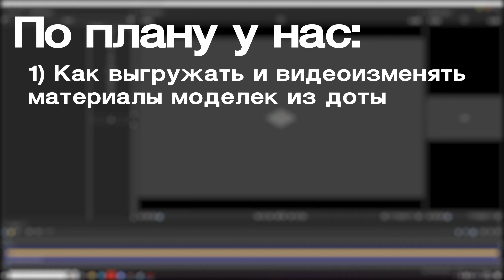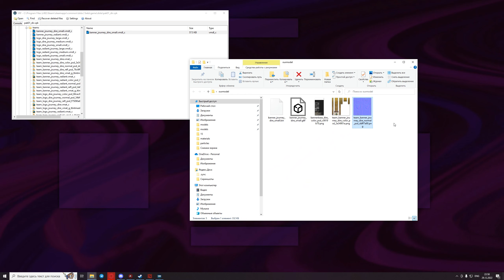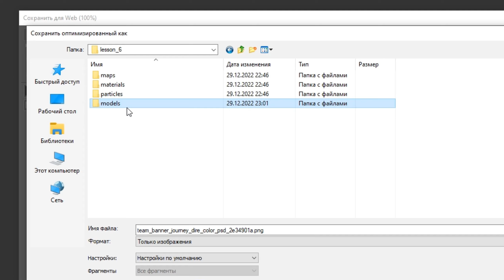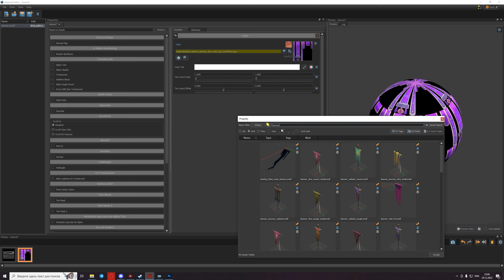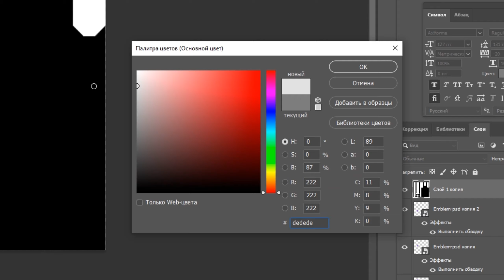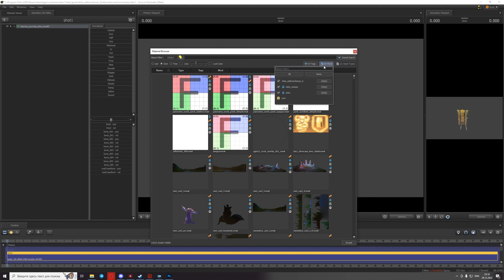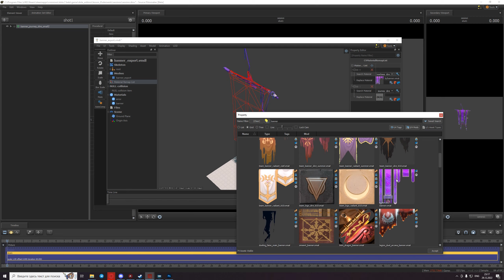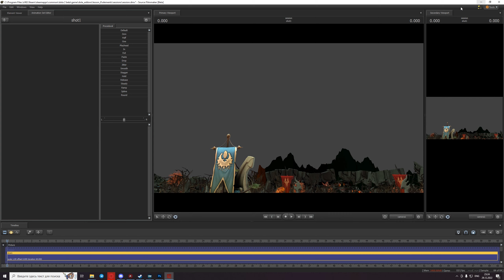Материал ≠ текстурка — [Dota2 Source Filmmaker обучающий курс]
Добро пожаловать на курсы по Source Filmmaker. В нем мы постарались передать все знания об этой программе что скопили за годы опыта в ней.

Курс подойдет тем кто ни разу не открывал СФМ или только начинает его освоение. Будем рассказывать в первую очередь об инструментах и том, как их использовать.

Как только ты пройдешь его целиком и слегка попрактикуешься — станешь обладать востребованным навыком создания контента в одной из самых популярных игр планеты. К тому же — получишь базовые знания по 3D что значительно помогут в освоении более сложных программ.

Это наш первый курс, поэтому будем крайне благодарны за любой фидбек.

0:00 - Наконец-то поймем что такое ТЕКСТУРКА
0:57 - Как выгружать текстурки с модели из СФМ
1:56 - Изменяем и загружаем текстуру обратно
2:29 - Создаем свой материал
2:53 - Интерфейс Material Editor'a
3:20 - Загружаем измененную текстурку
3:52 - То, за что вы будете благодарить этот ролик всю жизнь
5:16 - Своя нормал-мапа
5:41 - Накладываем материал на модель
5:52 - Несколько материалов на одной модели
7:02 - Добавляем свои скай-боксы
8:00 - Концовка